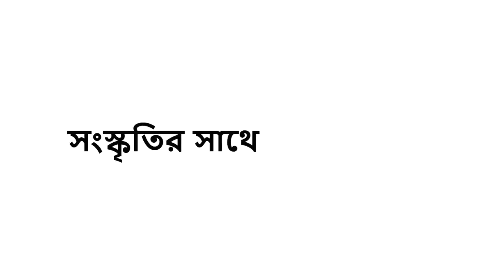Blood Donation to Save Thalassemic Children | Khardah Manan Welfare Society | Songoti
Lipika Sen Chatterjee, Secretary of 'Khardah Manan Welfare Society' led a program of Blood Donation at Thalassemic Guardians' Association on 23rd Aug. The supporting partners include  Dumdum Cantonment Prochesta Welfare Society, Tarapith Tapabon, IBMS, Raj Dynamics and Lions Club of Kolkata Magnates.    About 40 Blood Donors voluntarily donated blood and helped save thalassemic children. The solemn occasion also witnessed 2nd Birthday Celebrations of the little girl Aditri.